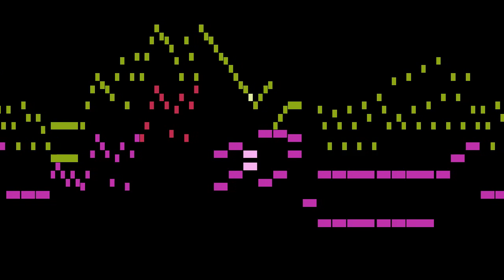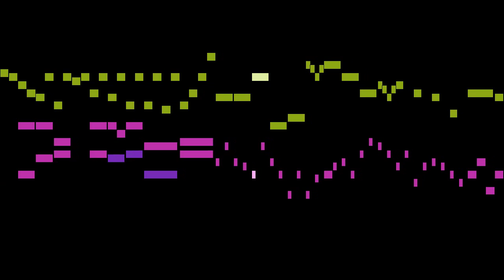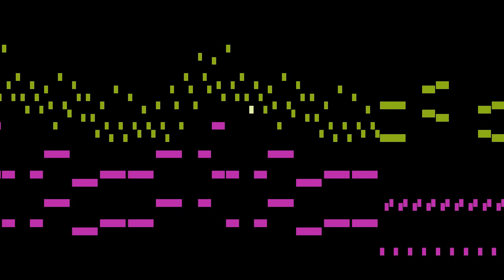Woelfl - IV. Finale. Allegretto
An animated score of "IV. Finale. Allegretto", from 3 Piano Sonatas, Op.15, by Woelfl.